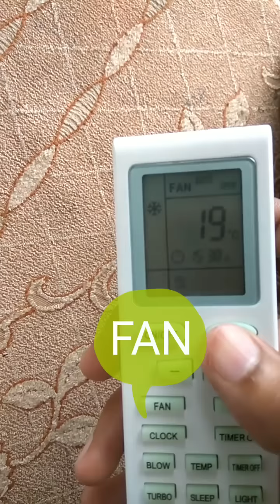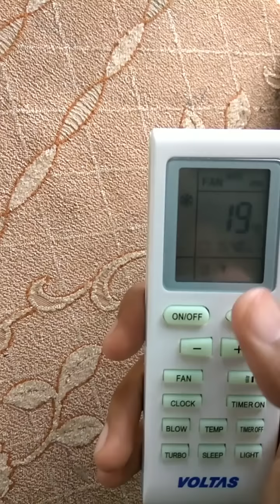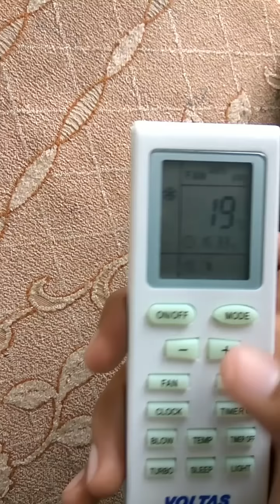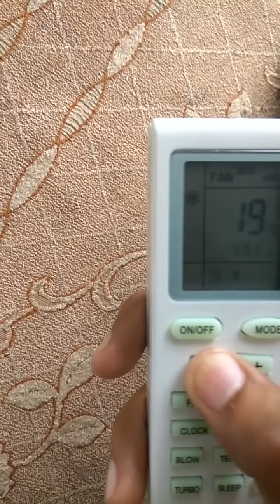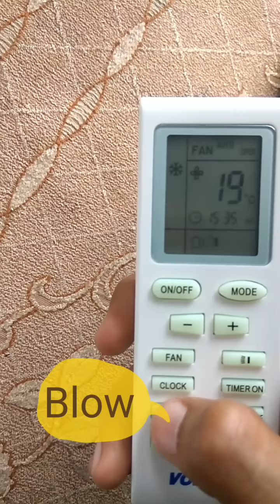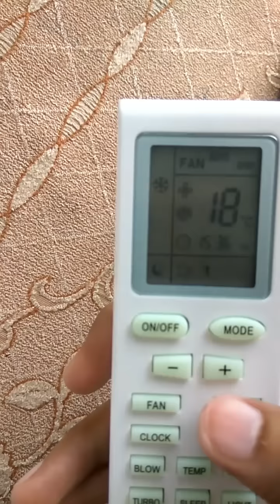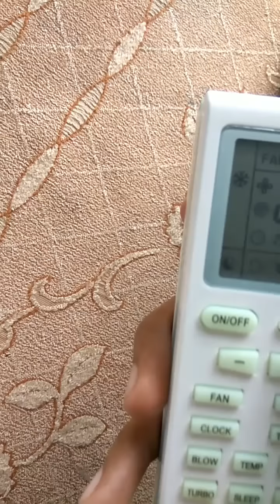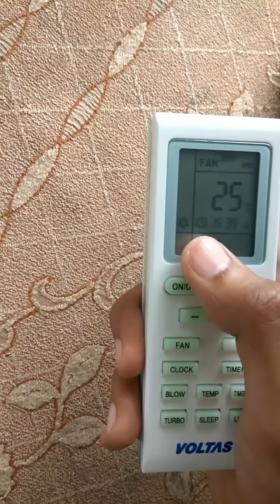How to Use / Operate AC Remote | एसी के रिमोट को कैसे चलाए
नमस्ते दोस्तो , मैने इस वीडियो मे एसी के रिमोट के सारे बटन के बारे मे बताया है. इस वीडियो को देखने के बाद आप को एसी चलाने मे समस्या नही होगी.

I have made this video to show all operation of AC remote.